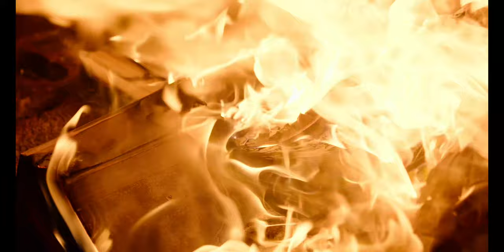Hour of super relax music